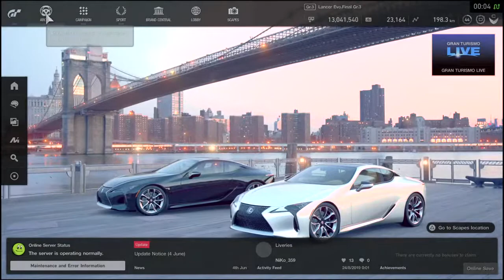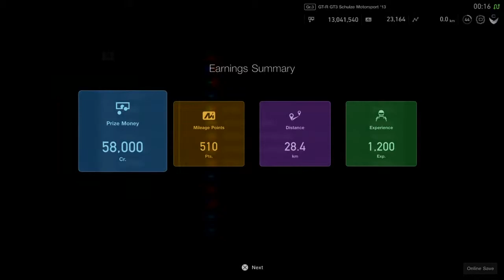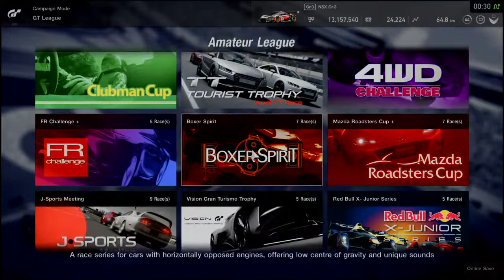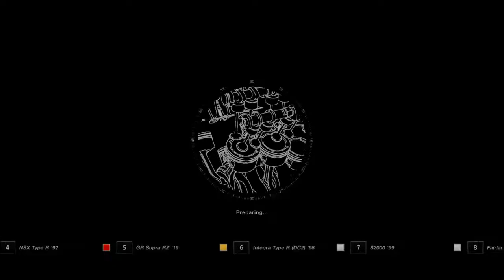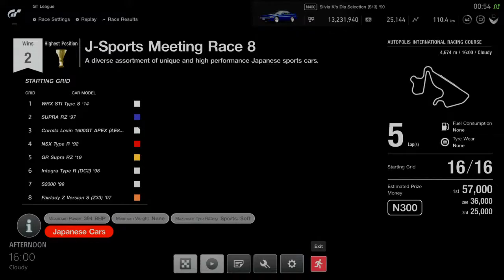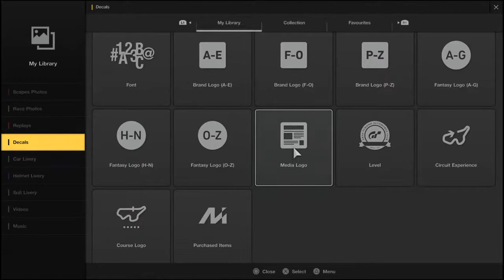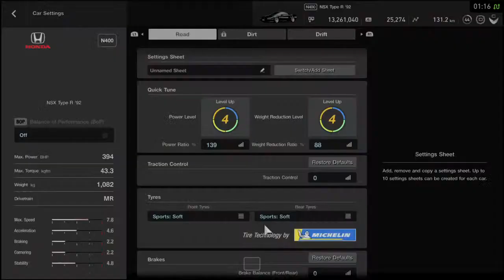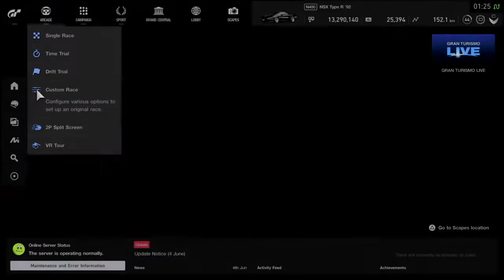Grand Turismo Sport - Let's drive some sports cars ! (LIVE)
Български гейминг канал на PS4 платформа (Bulgarian gaming channel on ps4 platform)